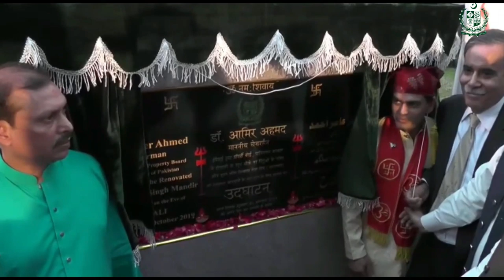Opening Ceremony of Shivala Teja Singh Mandir Sialkot City on Dewali Day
Good News Govt of Pakistan & Chairman ETPB  re open Mandir shivala Teja singh in sialkot City on Dewali Day .Opening Ceremony of Shivala Teja Singh Mandir Sialkot City on Dewali Day .
Thanks Govt of Pakistan ETPB ,Chairman Sahib secretory sahib  .
Thanks Aneel Mughal Bhai who doing great Job for Interfaith Harmony